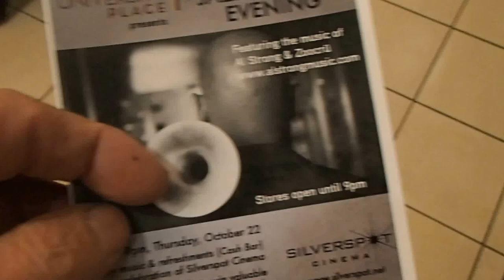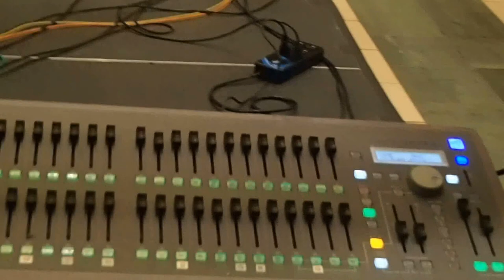University Place Jazz/Al Strong & Zoocr/Intendor Radio Show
I went over to the University Place, as it is now called because my wife was held late at her work at Fine Feathers there.  The reason was a party I wasn't invited to for Silverspot Cinema.  It is a big multiplex theater now known for expensive tickets.  I wonder what the staff gets paid?  There was a jazz band playing so I shot a song, composition.  They didn't start playing originals till it was 8 PM and my wife and I were ready to leave.